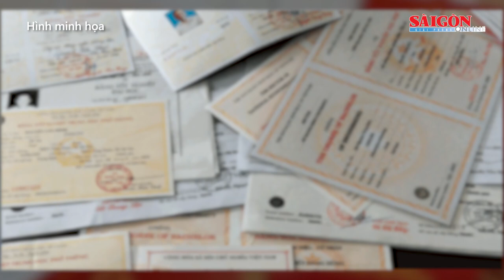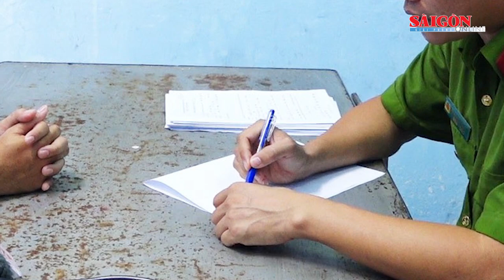Bắt băng nhóm chuyên làm giấy tờ giả bằng cấp, CCCD “khủng” ở TP Thủ Đức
Công an TP Thủ Đức (TPHCM) vừa triệt phá một đường dây chuyên làm giả căn cước công dân (CCCD), giấy phép lái xe, bằng đại học, giấy chứng nhận chuyên môn phương tiện thủy nội địa... cực "khủng".